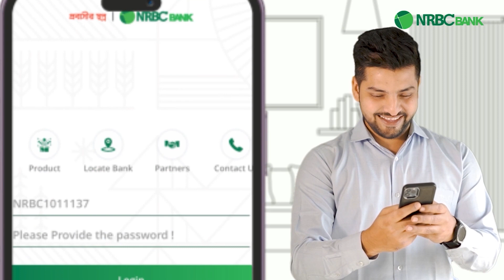রমজানে আল আকসায় ফিলিস্তিনিদের ঢুকতে দেবে না ইসরায়েল | Al Aqsa Mosque | Israel Palestine Update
alasqsamosque

ফিলিস্তিনের জেরুজালেমে অবস্থিত মুসলমানদের প্রথম কিবলা আল আকসা। এটি বায়তুল মুকাদ্দাস নামেও পরিচিত। শুক্রবার এবং পবিত্র রমজানে এই মসজিদে নামাজ আদায় করেন মুসলিমরা। কিন্তু পবিত্র রমজানে আল-আকসায় ফিলিস্তিনিদের প্রবেশ বন্ধ করে দেওয়ার পরিকল্পনা করছে ইসরায়েল। এ জন্য একটি প্রস্তাব অনুমোদনও করেছেন ইসরায়েলের প্রধানমন্ত্রী বেনিয়ামিন নেতানিয়াহু। রমজানে আল আকসায় ফিলিস্তিনিদের ঢুকতে দেবে না ইসরায়েল | Al Aqsa Mosque | Israel Palestine Update